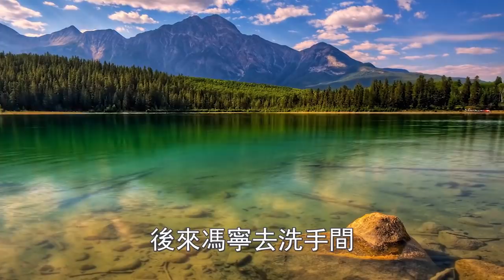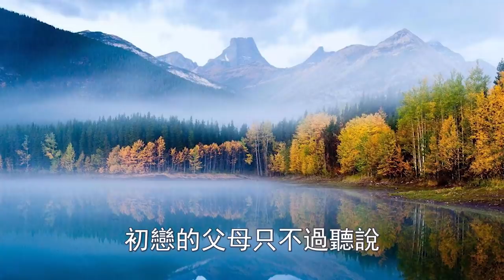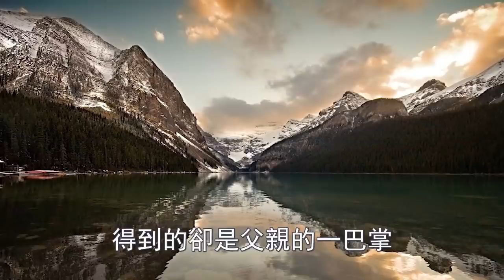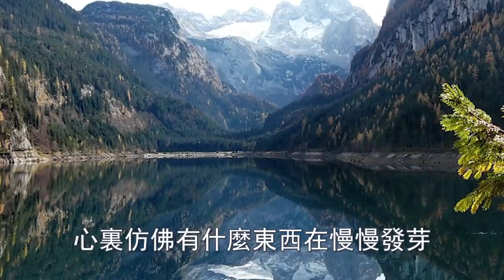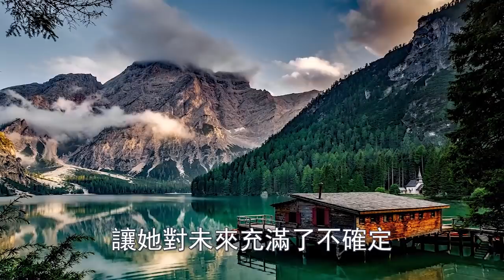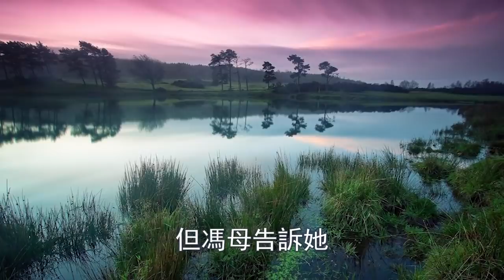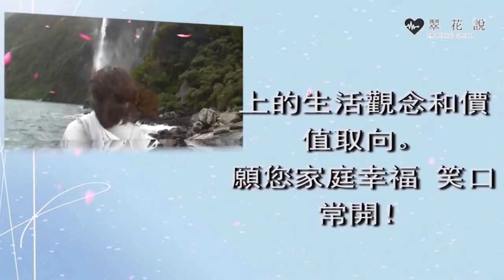婚禮在即，養母找上門索要20萬撫養費，我說出一秘密，她嚇得落荒而逃|翠花的秘密